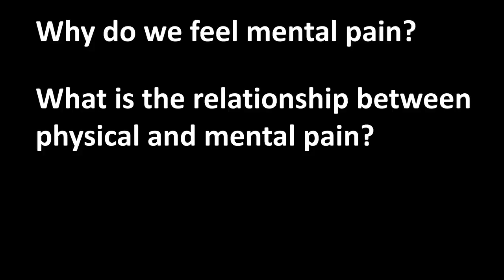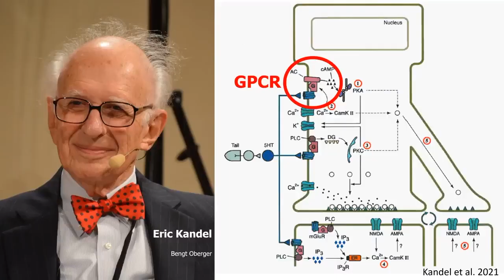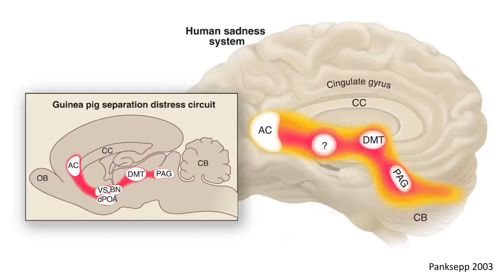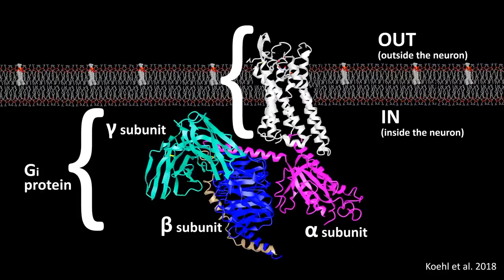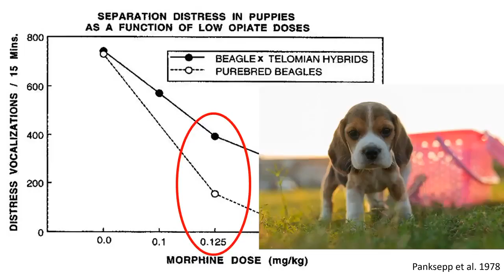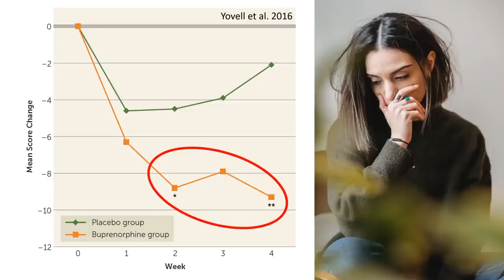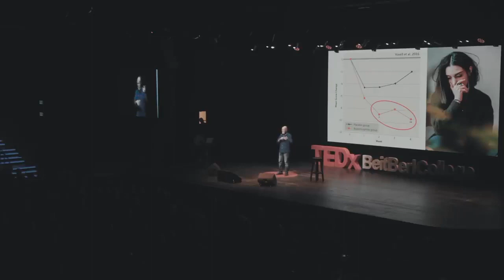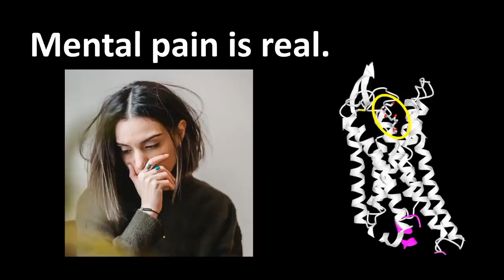Why Broken Hearts Hurt — and What Heals Them | Yoram Yovell | TED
What's the relationship between physical and mental pain, and how can you ease both? Revealing how your experiences of love, loss and pain are deeply intertwined, neuroscientist Yoram Yovell sheds light on the surprising role of your brain's endorphins and opioid receptors to ease physical and emotional suffering — and shows how this connection could pave the way to new treatments for mental health and well-being.

Follow TED!